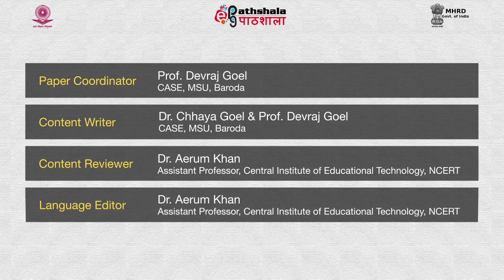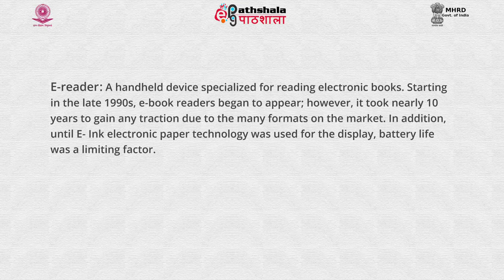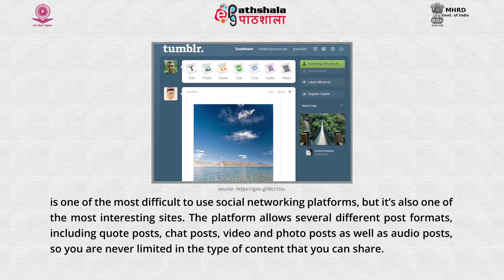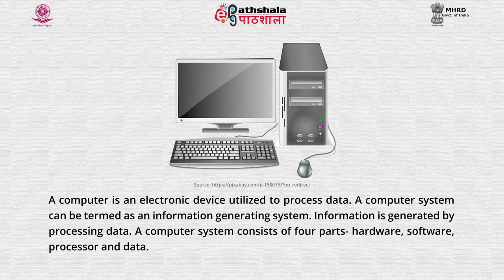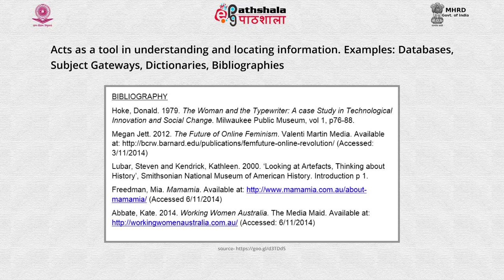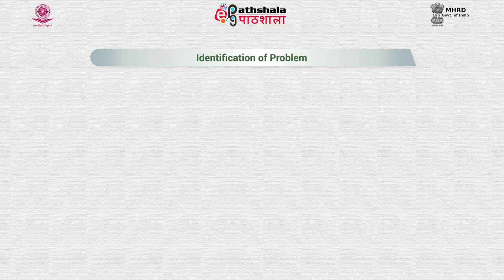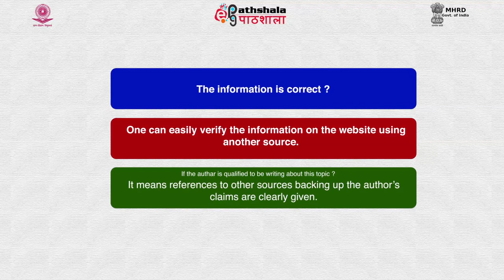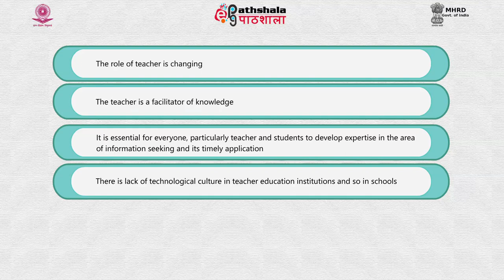10 28 Development of info savvy skills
This video is from the paper - Perspective, Issues and Research in Teacher Education